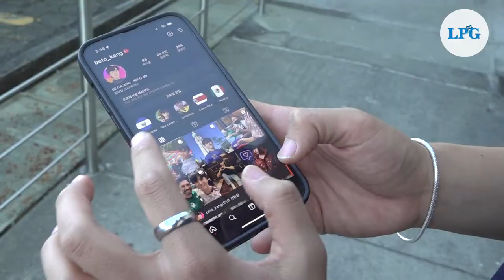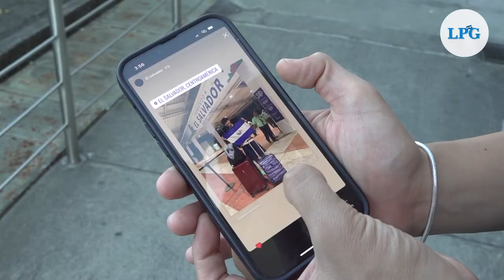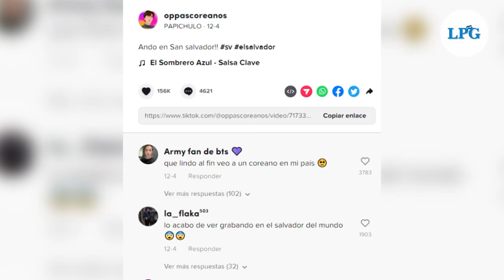Beto Kang nos cuenta sus aventuras por Latinoamérica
Beto Kang, el influencer coreano que difunde la cultura latina, estuvo de visita  en tierra cuscatleca.
¡Visítenos!